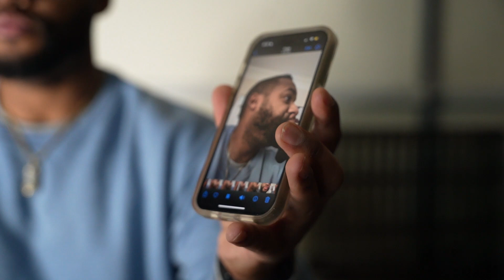What do Progesterone Numbers Mean???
We go over the Zara's results from her 3rd Progesterone test and explain what they mean and what happens next.